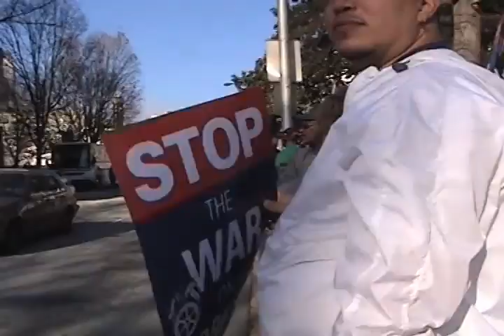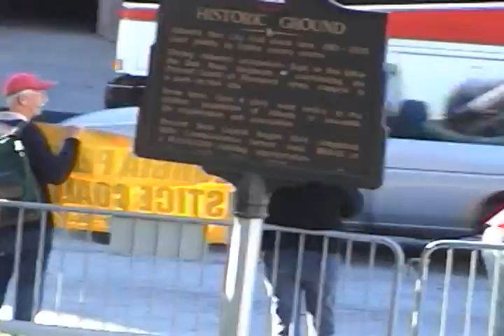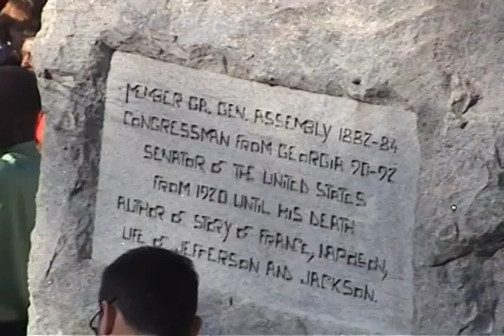Copy of Solidarity Forever in Georgia; Stop the War on Workers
This rough cut of Georgia grassroots sentiments in favour of workers received almost no honest local coverage. What's up with that?

Whatever the answer to that query, this video demonstrates a willingness to take a stand that many people assume is absent in the South. Soon enough, many more -- and much more vociferous than this -- outbursts of class conscious enthusiasm are upcoming.

A second installment of this video will follow shortly.

CREDITS:
James Hickey: producer, videographer, script, narrator
Alicia Araya: co-producer, editor, and research
Georgia Labour Council
Atlanta Labour Council
AFL-CIO
... and all people present

Louis Armstrong: Down by the Riverside
Pete Seeger: Solidarity Forever